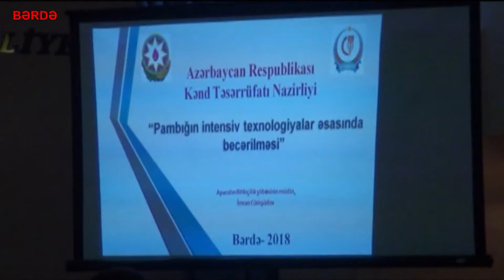Bərdədə pambıqçılığın inkişafına həsr olunan müşavirə keçirilib